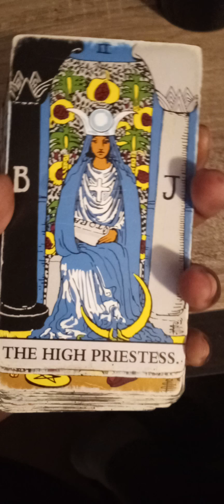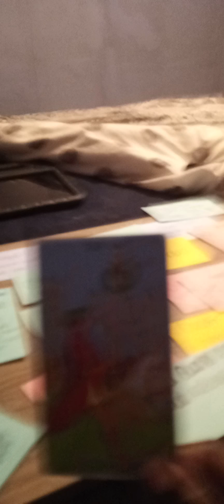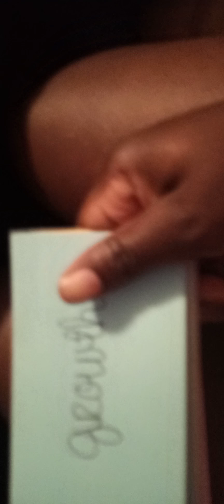Karmic CHURCH FAMILY. 😇🕷🕸BREAKING AWAY